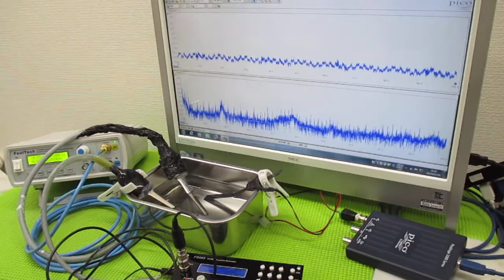メガヘルツの超音波発振制御プローブ ultrasonic-labo